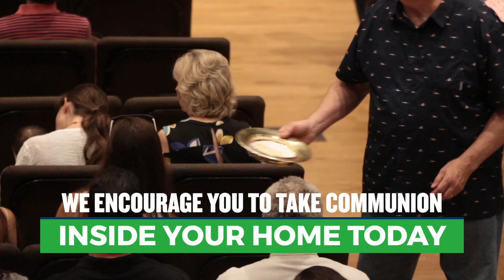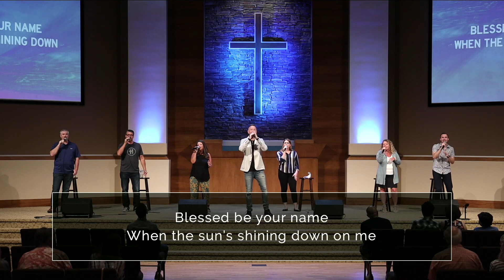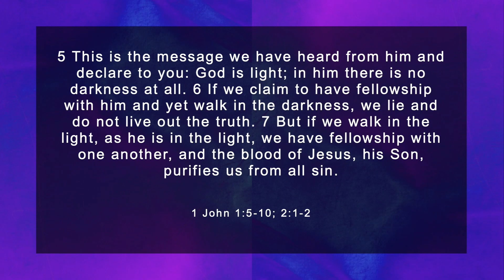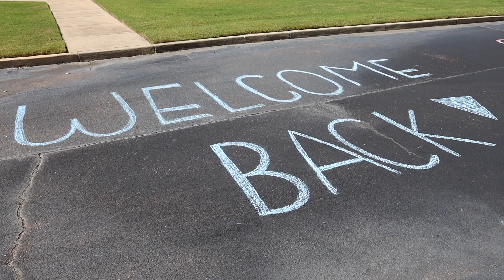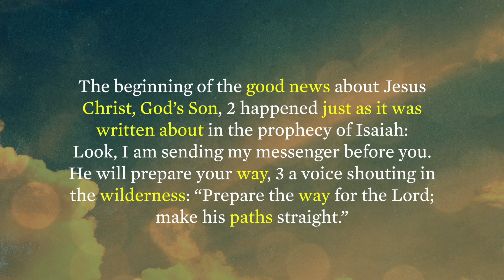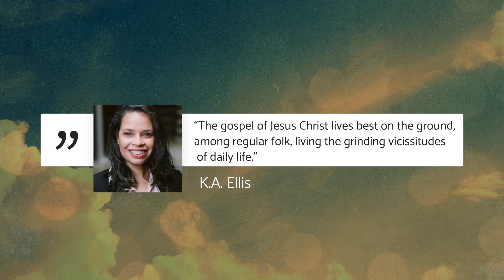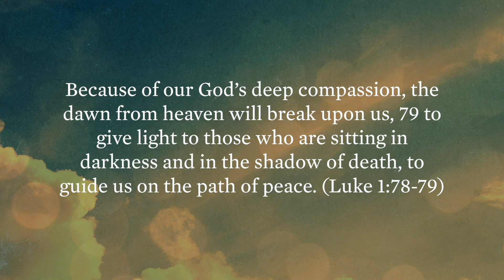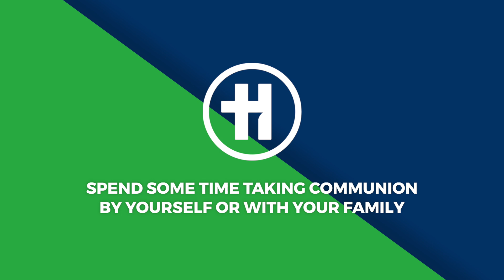Highland Church of Christ Online Service September 13, 2020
Sunday Morning Service from the Highland Church of Christ in Memphis.  Eric Gentry will preach this morning from the Book of Mark in a new series called Good News.  Brishan Hatcher and the Praise Team will lead us in song.  We will hear some Good News from several Highland members and former members. Thanks for joining us.